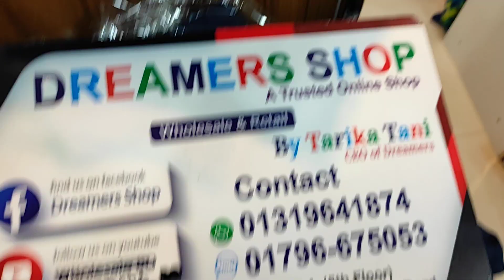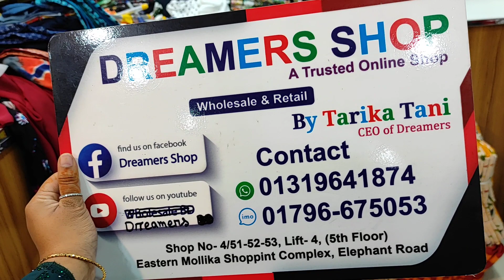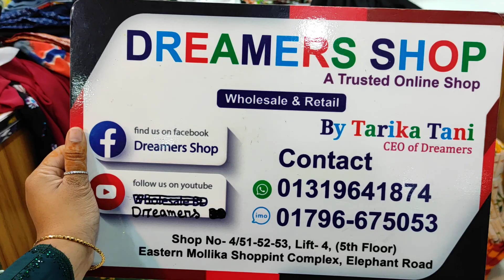Matching Mask Raffle and western Gown At super Duper Discount In Bd